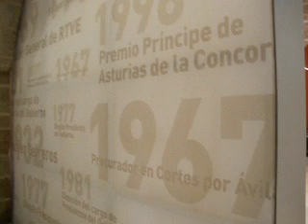Museo de Adolfo Suárez y la Transición (2)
Museo de Adolfo Suárez y de la Transición, en Cebreros (Ávila).